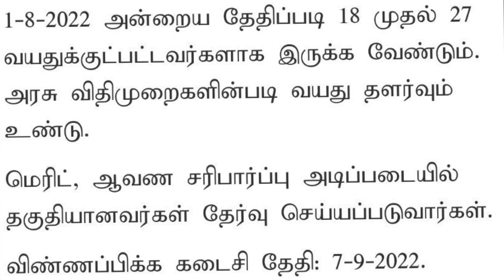பெல் நிறுவனத்தில் வேலை வாய்ப்பு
திருச்சியில் இயங்கும் பெல் நிறுவனத்தில் ஓராண்டு அப்ரண்டீஸ் பணிக்கு விண்ணப்பங்கள் வரவேற்கப்படுகின்றன. கொடுக்கப்பட்டுள்ள தகுதியும்,ஆர்வமும் உள்ளவர்கள் கொடுக்கப்பட்டுள்ள முகவரிக்கு விண்ணப்பித்து பணிகள் சேர வாய்ப்பை ஏற்படுத்திக் கொள்ளலாம்.